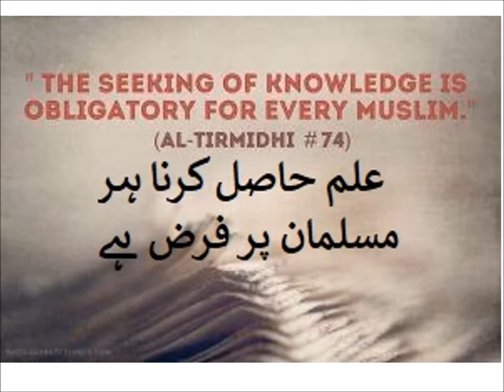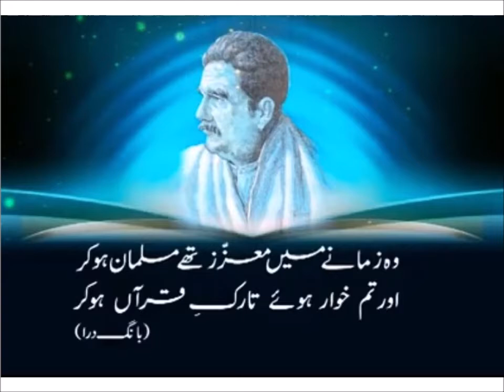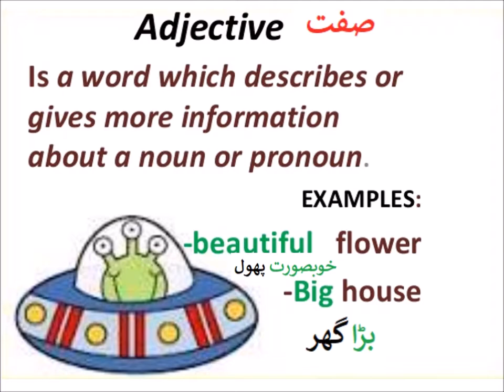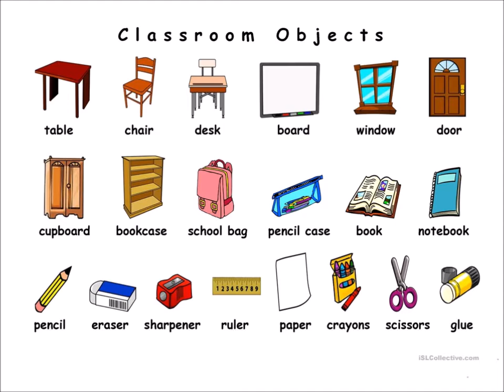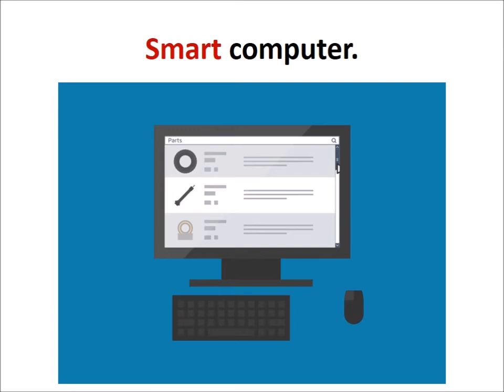Classroom objects/English in Urdu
Learn English class 4, The thief at the market, Comprehension 4, classroom objects